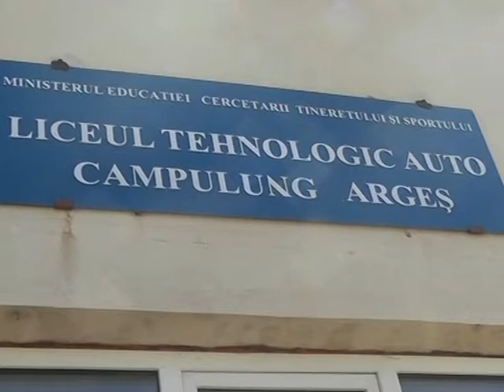Stire Oferta educationala Colegiul Tehnologic 25.04.2013